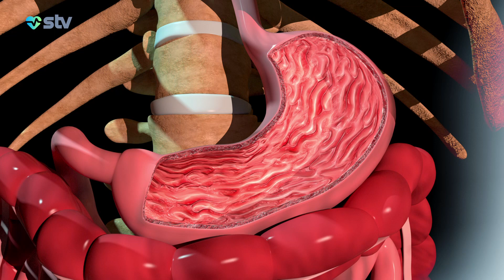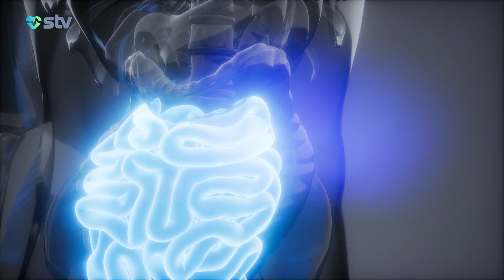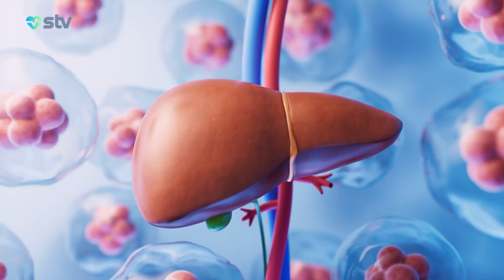UŞAĞIN ÖZGÜVƏNİNİ AŞAĞI SALAN SÖZLƏR - (20.06.2024)